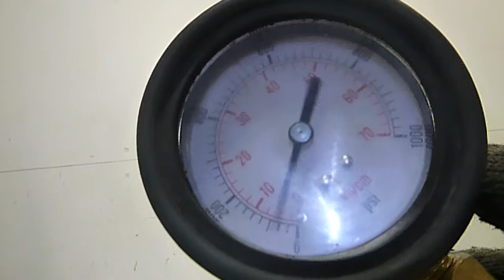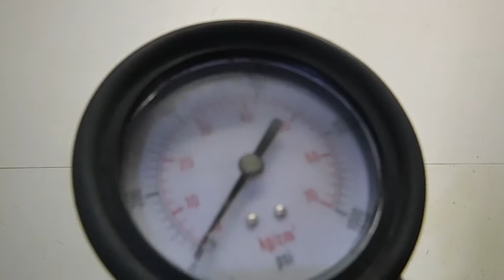Двигатель Seat,Audi,VW,Skoda для Altea 2004-2015;A3 [8PA] Sportback 2004-2013;Caddy III 2004-2...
Описание двигателя Двигатель Seat,Audi,VW,Skoda для Altea 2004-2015;A3 [8PA] Sportback 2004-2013;Caddy III 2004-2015;Golf Plus 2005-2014;Passat [B6] 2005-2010;Touran 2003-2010;Jetta 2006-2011;Octavia (A5 1Z-) 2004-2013
1.9Л. ДИЗЕЛЬ ТУРБО 2006Г. КОМПРЕССИЯ: 1Ц:20 2Ц:20 3Ц:20 4Ц:20 1.9 TDI BXE (ЕСТЬ ВИДЕО ЗАМЕРА КОМПРЕССИИ ) 03G100035M